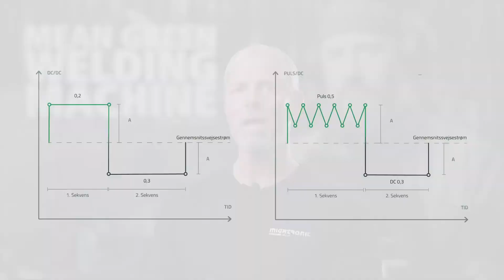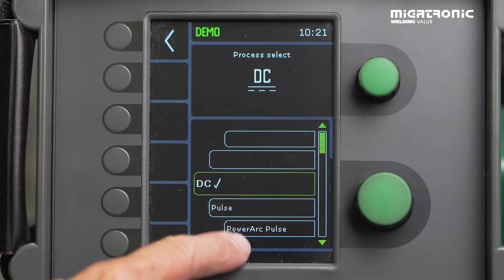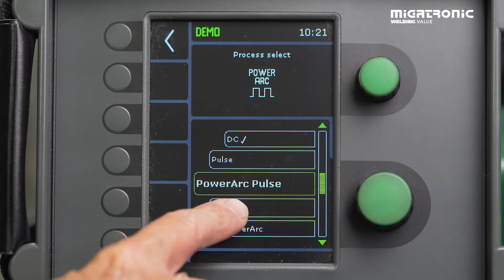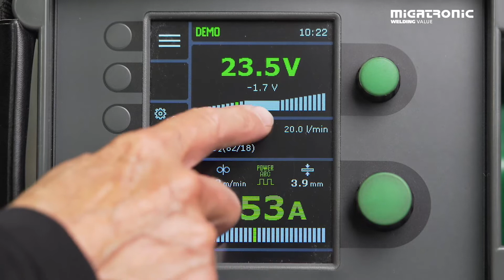PowerArc Puls: øg hastigheden ved pulssvejsning med op til 30% / Migatronic svejsefunktion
PowerArc Puls: hurtigere pulssvejsning - samme gode egenskaber

PowerArc Puls gør pulsprocessen hurtigere. Du kan øge hastigheden ved pulssvejsning med op til 30% sammenlignet med traditionel pulssvejsning. Det øger både produktivitet og effektivitet mærkbart.

Forbedringen skyldes en justering af lysbuen, så den er blevet endnu mere fokuseret, mere stabil og mere kontrolleret. Opgraderet software giver et øget lysbuetryk, og det giver mulighed for hurtigere pulssvejsning, samtidig med at kvaliteten af pulsprocessen fortsat er høj.